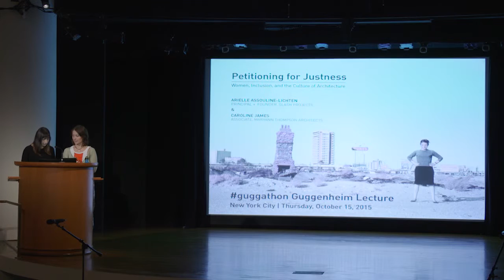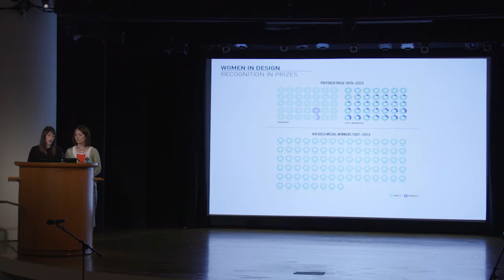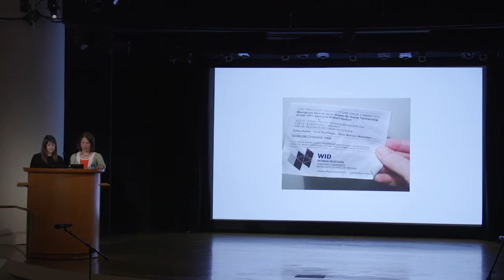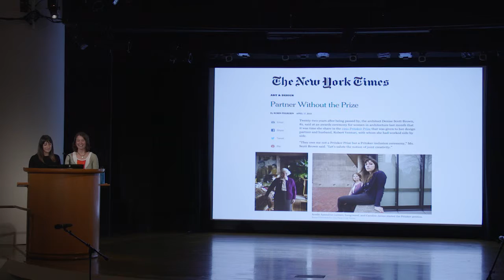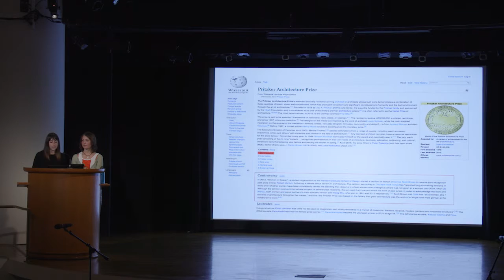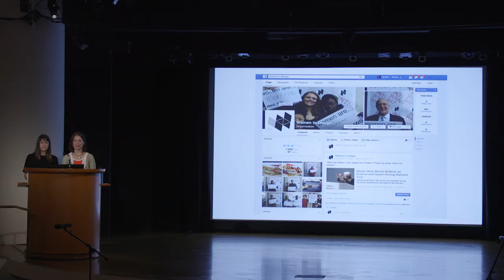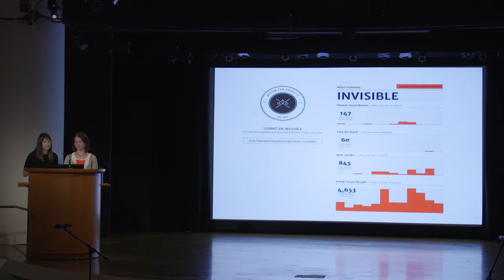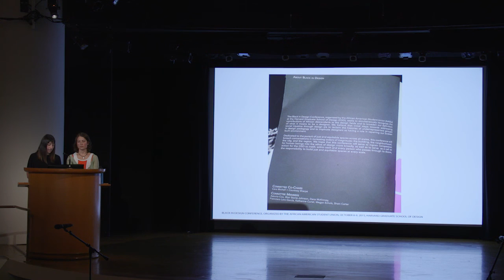A Petition for Justness: Women, Inclusion, and the Culture of Architecture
Hear from the Harvard Graduate School of Design students behind the petition to award Denise Scott Brown the 1991 Pritzker Architecture Prize.